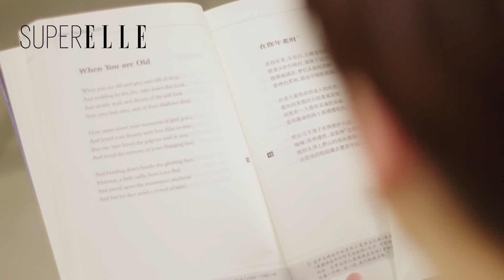[HD]Jackson Wang read poem“when you are old”王嘉尔读《当你老了》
Jackson Wang read poem“when you are old”
王嘉尔读《当你老了》1080P